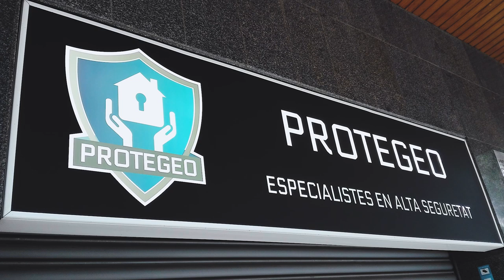¡ABRIMOS NUESTRA TIENDA! - PROTEGEO TV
Ya ponemos fecha a la apertura de la tienda, os espero!